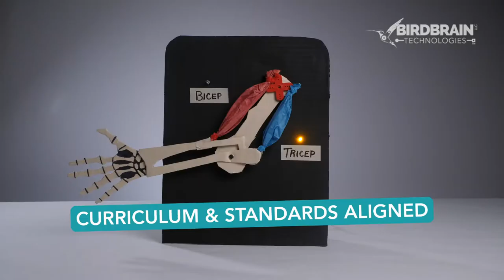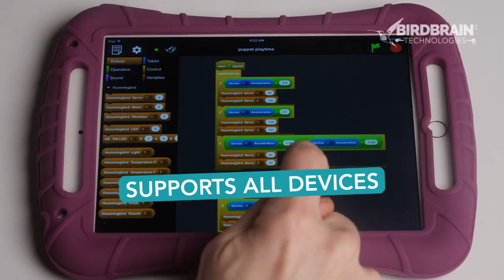The Hummingbird Bit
Introducing the next generation of the Hummingbird Robotics Kit! Powered by micro:bit, the Hummingbird Bit provides new features for your robot creations at a lower cost. Kits start at $99!